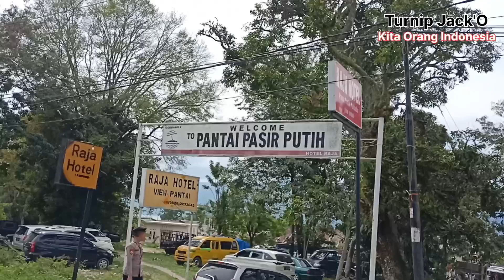Ramai Berjubel di Pantai Pasir Putih Parbaba Samosir ~ 02-01-2023